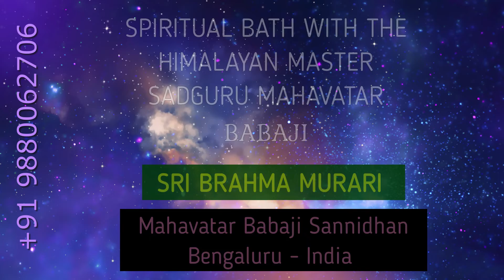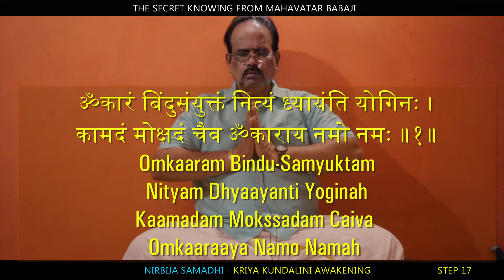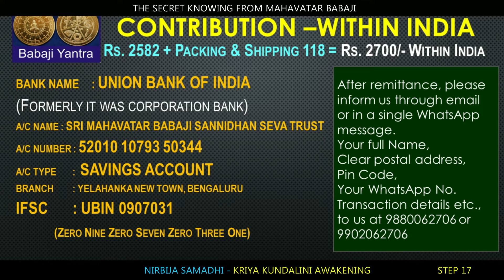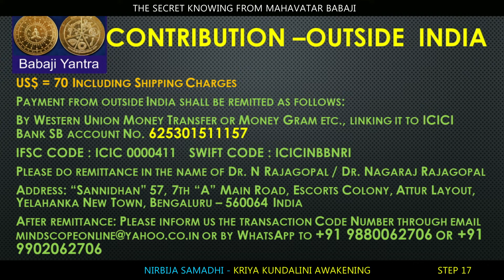NIRBIJA SAMADHI - KRIYA KUNDALINI AWAKENING - STEP 17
Our sincere thanks and credits to Sujit S Naik for the Music rendered in the opening and end slate.
Our sincere thanks and credits to Suchitra Menon for the Music rendered during the meditation in the video.
Today from KKA Step-16, we are moving with “Nirbija Samadhi” towards the penultimate Step of Kriya Kundalini Awakening Step 18. In this and through this step we will understand ways and means of achieving the Nirbija Samadhi at least for a moment during the process.
Ever since Sri Brahma Murari was born from Dr. N Rajagopal and Kriya Mataji was born from Mala Rajagopal, there were several revelations poring from Mahavatar Babaji. These experience will be shared with all the members in our forthcoming videos.
Many members in our YouTube and WhatsApp groups are undergoing several transformative experiences and are moving well on spiritual journey.